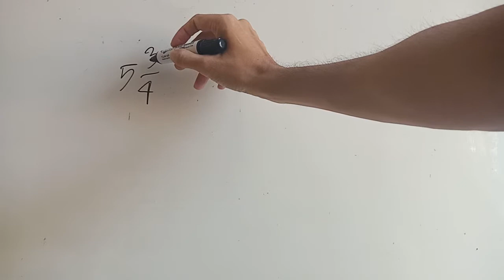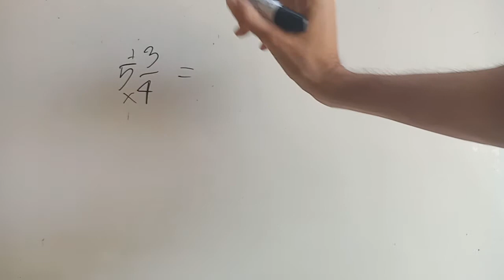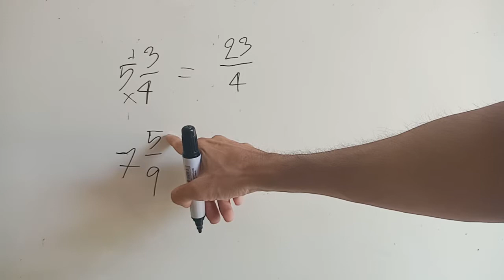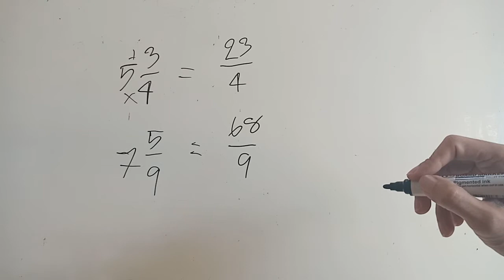Wow! ง่ายมากการแปลงจำนวนคละเป็นเศษเกิน [คณิตA4]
การแปลงค่าจำนวนคละเป็นเศษเกิน เทคนิคง่ายๆ ลองฝึกทำกันดูนะครับ
***รวมคลิปสอนเศษส่วน***
1. สอนเศษส่วน 3 นาที EP. 1 การคูณ | คณิต  A4

2. สอนเศษส่วน 3 นาที EP. 2 การหาร |  คณิต A4

3. สอนเศษส่วน 3 นาที EP. 3 การคูณจำนวนคละ | คณิต  A4

4. สอนเศษส่วน 3 นาที EP. 4 การบวก | คณิต A4

5. สอนเศษส่วน 3 นาที EP. 5 การลบ | คณิต A4

6. สอนเศษส่วน 3 นาที EP. 6 | การแปลงเศษส่วนเป็นทศนิยม | คณิต A4